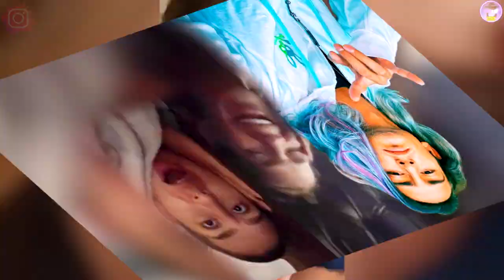EMILIO OSORIO CAMBIA DE LOOK Y ASÍ REACCIONA SU NOVIA KAROL SEVILLA